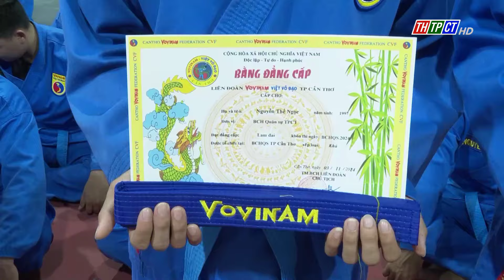Thăng cấp Vovinam - Việt võ đạo Bộ Chỉ huy Quân sự TP. Cần Thơ năm 2024| Cần Thơ TV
Câu lạc bộ Võ thuật Bộ Chỉ huy quận sự thành phố Cần Thơ, Liên đoàn Vovinam – Việt võ đạo thành phố Cần Thơ vừa tổ chức kỳ thi thăng cấp Vovinam - Việt Võ Đạo Bộ Chỉ huy Quân sự thành phố Cần Thơ năm 2024.